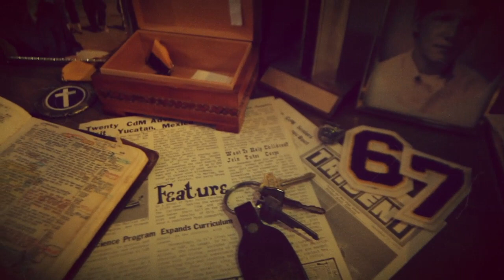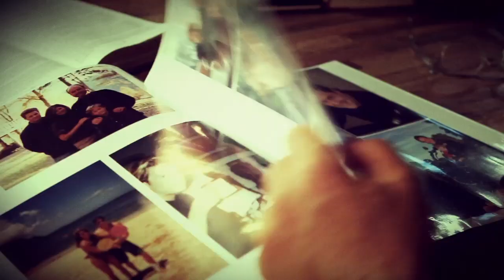A Short Biography of Greg Laurie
A short biography of Greg Laurie, Senior Pastor of Harvest Christian Fellowship (one of the ten largest churches in America) and speaker for Harvest Crusades.